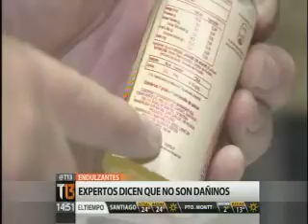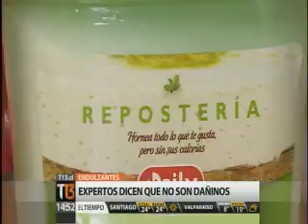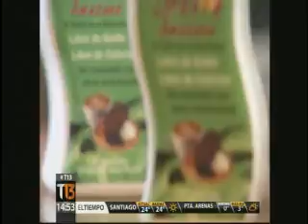Rechazan la teoría de que los edulcorantes son daños para la salud expertos chilenos Canal 13 Tele13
Hace varios años existe el mito de que los endulzantes o edulcorantes son daños para la salud, pero un grupo de expertos chilenos rebate esa teoría.

Habla:
Samuel Durán, presidente Colegio de Nutricionistas de Chile.

Mención:
USS.

Conduce: Iván Valenzuela y Carolina Urrejola.